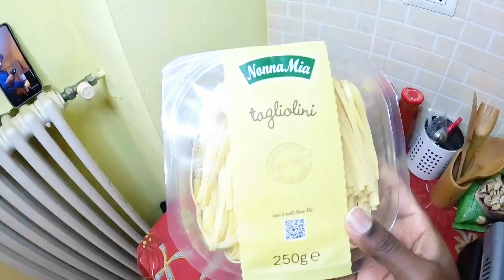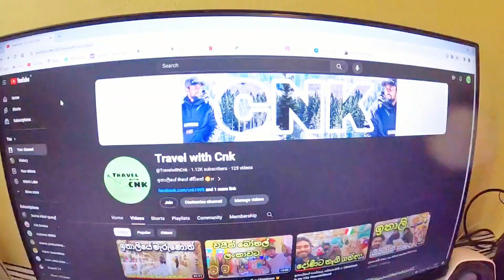රසවත් ඉතාලි පාස්තා එකක් සරලව හදමු 🇮🇹 Tagliolini Con Speck